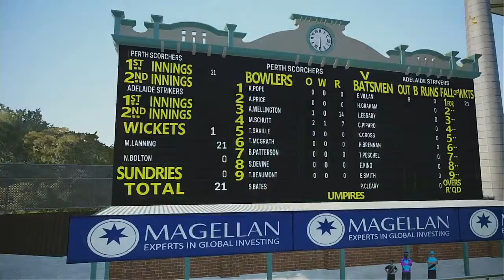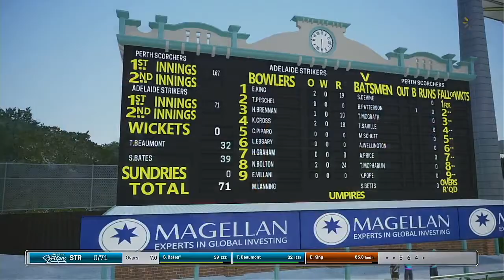WBBL 05 Match 25 Adelaide Strikers VS Perth Scorchers